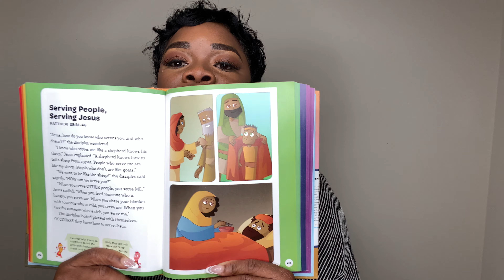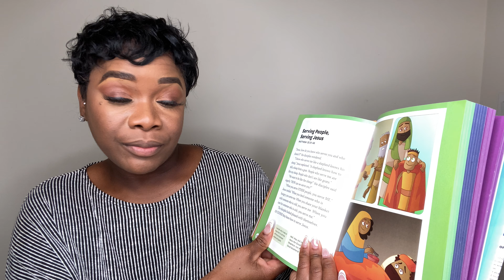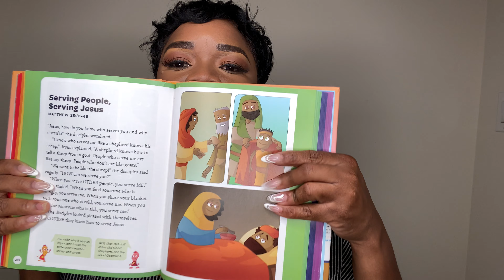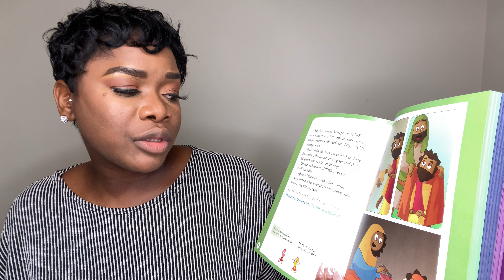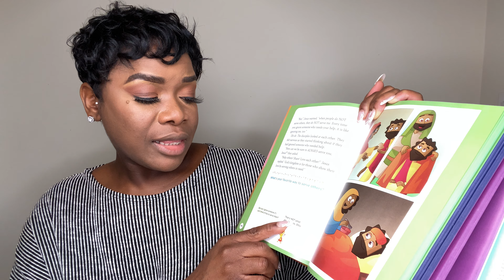UVC Kids: Serving People, Serving Jesus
Join Ms. Samina in learning about caring for others, like Jesus cared for others, and cares for us!